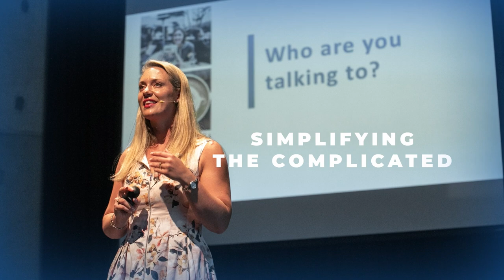Unlocking Instant Connections in 30 Seconds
Listen in as I share with you HOT tips and tricks in this Spotlight Special, shining the light on one of our favourite short and sweet episodes!

How do I know these tips are for YOU?

These are THE most valuable lessons I learned during my first door to door sales experience. I’m able to use these in every relationship, every experience and in every aspect of my business… and you can too!

Ever wonder “How can I start a conversation with anyone in 30 seconds?” Yes? No? Does it matter? The answer is a resounding Yes!

In everyday life, when you first meet someone, they get a first impression of you within 30 just seconds! In social media, we don’t have that much time, we only have 7 seconds!  These tips and tricks I’m about to share with you are more valuable now than ever before.

Get ready to take in the tricks and tips shared in this Direct Selling Accelerator Spotlight Special!

P.S. Keen to find out more about my RiseUp! Inner Circle mentioned in this episode? It’s now well and truly up and running, and we’re celebrating successes weekly, with the most INCREDIBLE group of people. Find our details below.

We’ll be talking about:
➡ [0:00] Introduction
➡ [2:28] My discovery
➡ [4:38] Taking my Dad’s advice that set me up for life
➡ [6:02] 100% commission based? This is a job for me!
➡ [8:47] I can still remember this story from 20 years ago
➡ [11:15] Sometimes people show up in our life for a reason
➡ [12:40] Meeting a smooth speaking salesman, ‘Sam’
➡ [15:14] Earning the right for ‘the time of day’
➡ [16:32] Relationship building master
➡ [17:50] Playing the long game
➡ [20:25] Rise Up! Inner Circle, it’s about DOING!
➡ [22:15] How you build a relationship with anybody in 30 seconds
➡ [22:39] First important element of relationship building is OBSERVE
➡ [25:47] Putting it into practice
➡ [28:06] After you observe, what now? Asking for ADVICE to gain information
➡ [29:59] Pay a COMPLIMENT
➡ [32:02] Asking questions to break the ice
➡ [32:28] Establishing something you have in common to build a relationship
➡ [32:51] Not everybody is your person
➡ [34:26] Offer to HELP
➡ [37:09] Questions to keep a conversation going
➡ [38:34] Using what somebody wears for your conversation
➡ [39:29] Two great tips for creating trust really quickly
➡ [41:33] Join RiseUp! Inner Circle and let me be your ‘Sam’
➡ [42:05] My promise to you
➡ [41:33] Join our free group, Social Media for Direct Sellers with Greg and Sam on Facebook

Check out Rise Up! Inner Circle or our FREE Group:
Join our FREE Facebook group, Social Media for Direct Sellers with Greg and Sam

➡ EP 88: The most powerful story I've ever heard with Christine Tylee: Link
➡ EP 58: Listening Secrets With Oscar Trimboli: Link